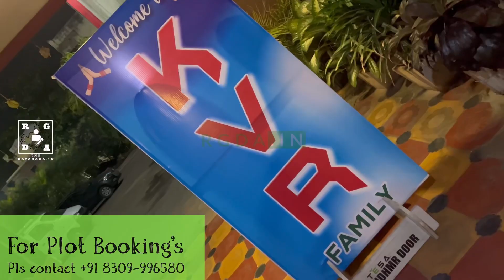କେଭିଆର ରିଆଲ ଇଷ୍ଟେଟ୍ | KVR ESTATES 🏡